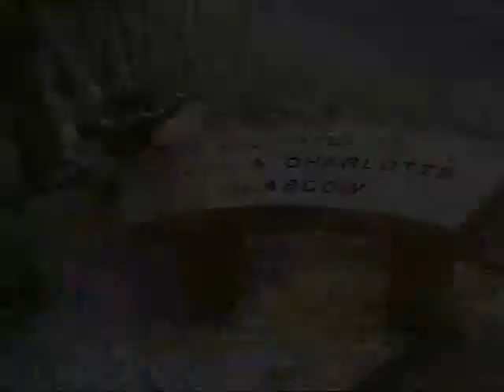Bench Selection_AffordableArtINC.com.wmv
A selection of our hand cast concrete benches.  Prices starting at only $50.  Mix and match your bench legs to suit your style.   Custom lettering and stained finishes are available too.